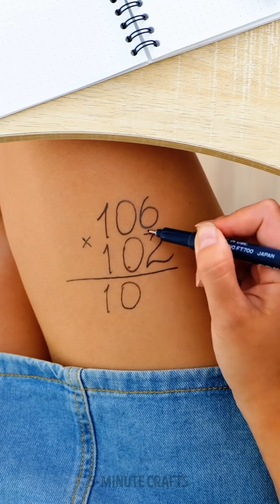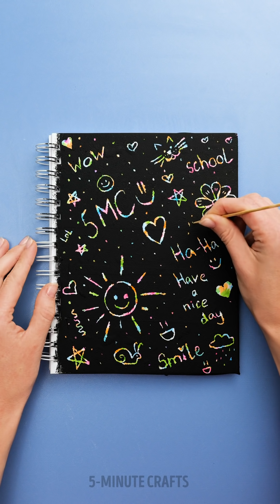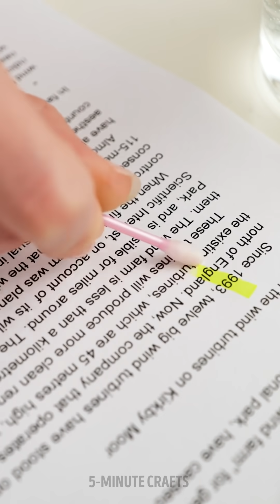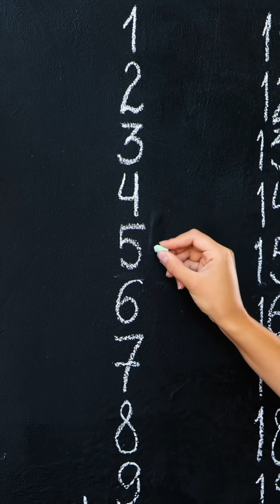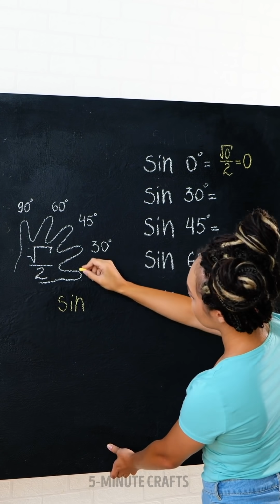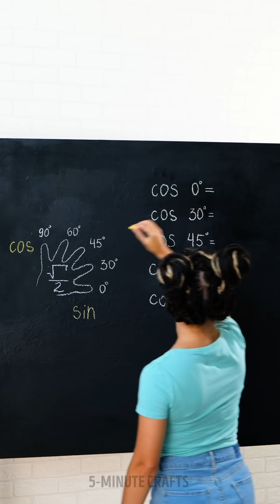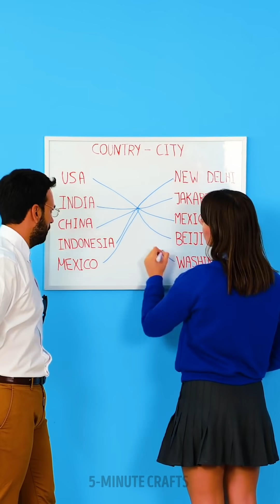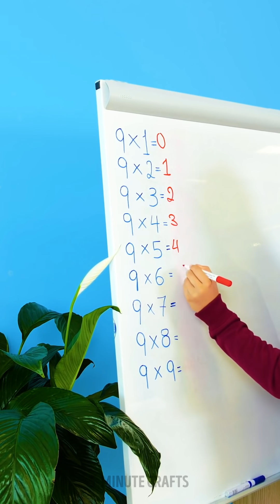20+ MIND-BLOWING SCHOOL HACKS YOU WISH YOU KNEW BEFORE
Timestamps

00:01 It works! Amazing school hacks and crafts that every student should know
06:46 Genius math tricks that are actually easy
10:00 Cheat tricks you should never use at School!